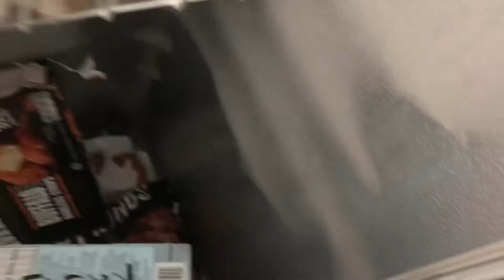Meet my cats/ food put away routine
Not everyone is perfect i try my best to make this video and other videos
I really love to share my life with you all
Like I said in the end of the video I’ll film little bit to in cat shelter
You guys know what my cats are at beginning of the vlog
Have a great day by the way my name is Tony I named it MR fox because it was cool

Comment what you guys is favorite animals or  Groceries stores